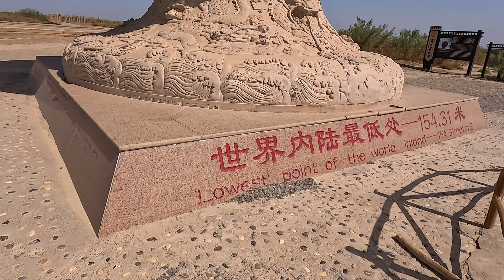【4K】-154.31 meters, the lowest inland point in the world: Ayding Lake in Xinjiang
The name of Ayding Lake comes from the Uyghur language, which means Moonlight Lake. It refers to the white salt layer on its edge, which is crystal white and looks like the moonlight. Ayding Lake is the lowest point on the land in China and the second lowest place in the world after the Dead Sea. The lake bottom is -154.31 meters above sea level.

The lake basin is about 35 kilometers long from east to west and about 8 kilometers wide from north to south. The lake basin covers an area of ​​245 square kilometers. It was formed by the orogeny of the Himalayas 249 million years ago. At that time, it was an inland sea of ​​nearly 50,000 square kilometers. The lake basin was once full of fresh water. The lake water mainly relied on the melting of snow on the mountains and the replenishment of groundwater. In winter, the water level rose due to the low water use in the irrigation area of ​​farmland; in summer, the water level dropped sharply due to the large amount of agricultural water use and evaporation.

Due to agricultural development, the water use of the population has also increased. Coupled with the trend of global warming caused by the greenhouse effect, by 1958, the lake surface had shrunk to less than 22 square kilometers and the water depth was less than 0.8 meters. By the year 2000, except for a small lake in the southwest, the entire lake area had become a white salt pan, with a muddy salt marsh in the center. Under strong sunlight, mirages can often be seen.